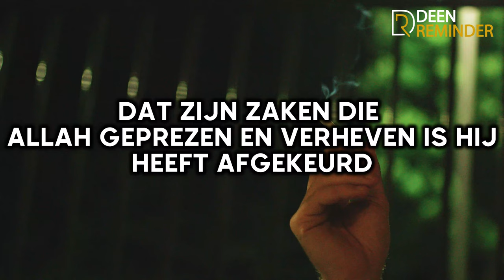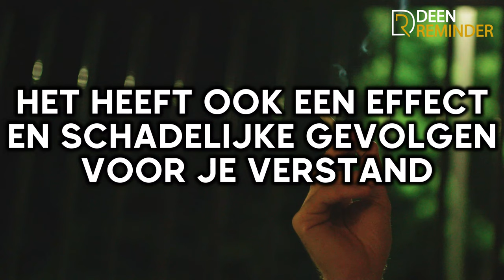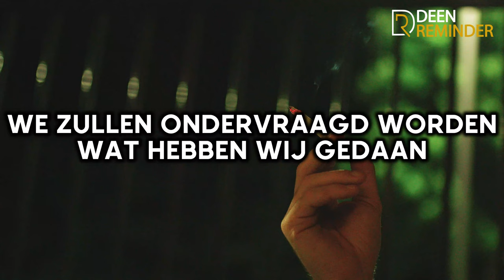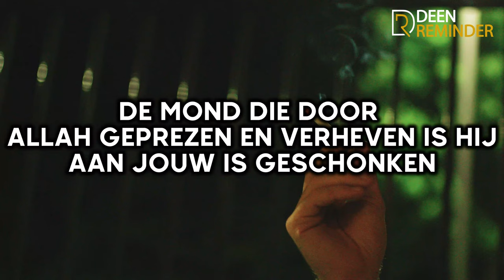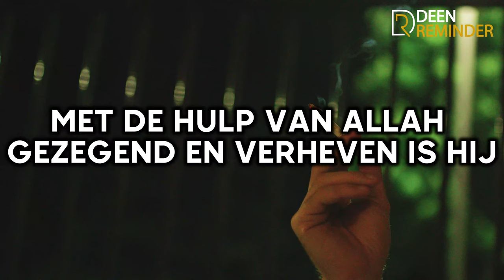AbdelGhafour- Drugs, shisha & lachgas?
Lachgas is niet om te lachen!

Onder de moslimjeugd worden nog steeds op diverse plekken lachgaspatronen aangetroffen. Naast het gebruik van lachgas door ouderen en studenten, gebruiken steeds meer 12- tot 16-jarigen drugs en lachgas tijdens deze corona tijdperk.